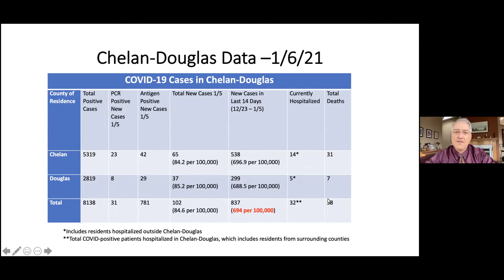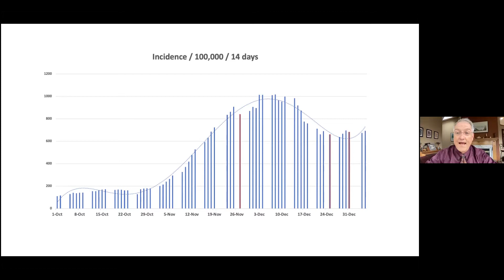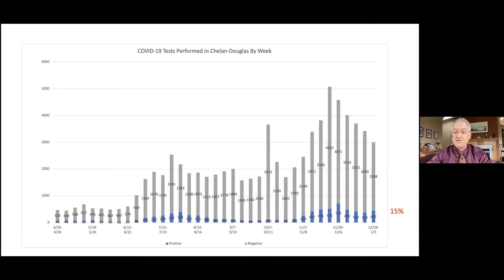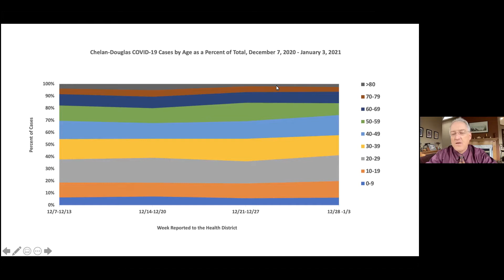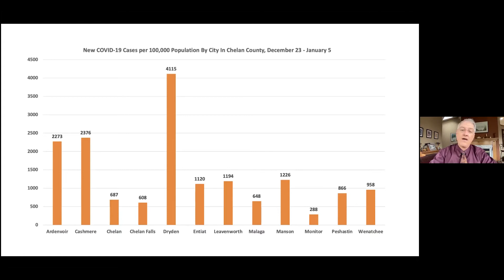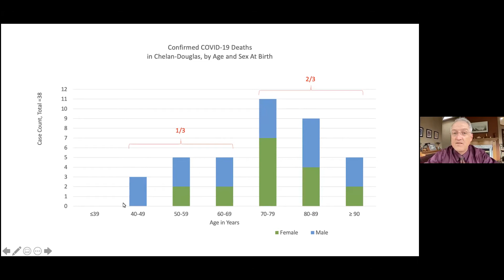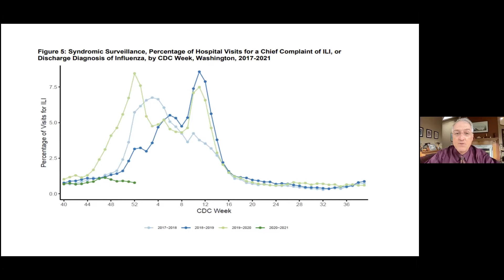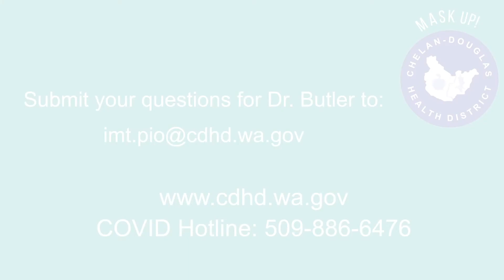Better Together: Jan. 6, 2021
Listen in with Dr. Malcolm Butler, health officer with the Chelan-Douglas Health District, as he gives a brief COVID-19 update for Jan. 6, 2021, and answers some community questions.